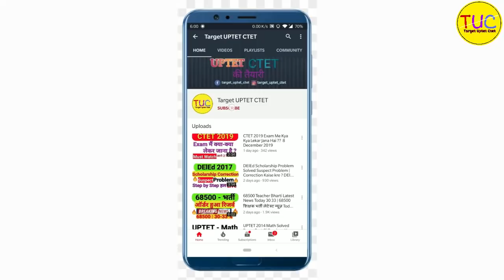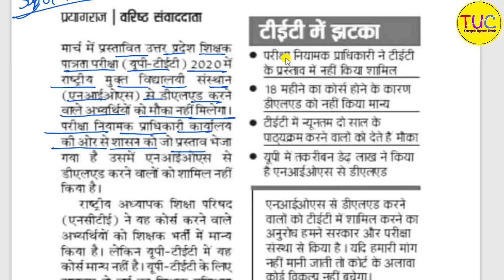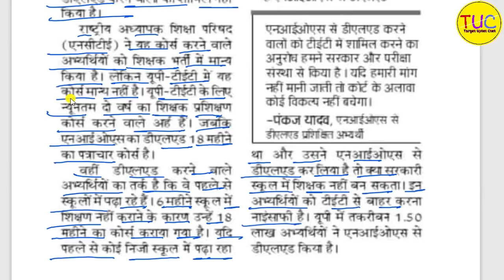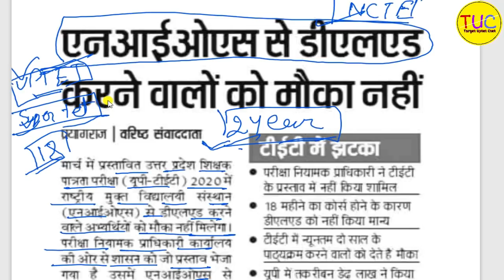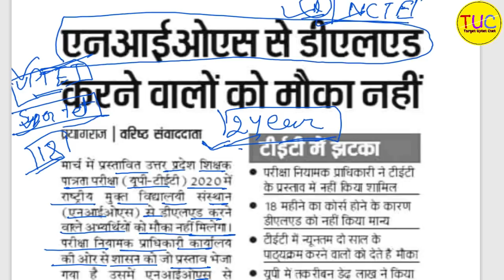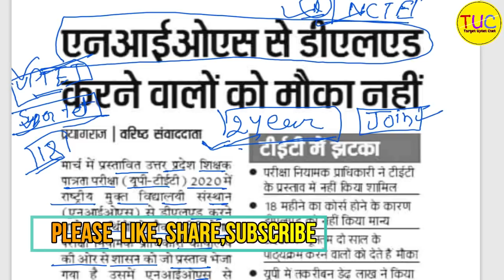एनआईओएस डीएलएड पर पीएनपी का फैसला NIOS DELED Final Decision From PNP